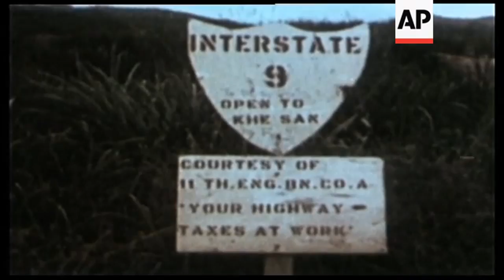The Battle of Khe Sanh - 1968 | Today in History | 21 Jan 17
On January 21, 1968, the Battle of Khe Sanh began during the Vietnam War.